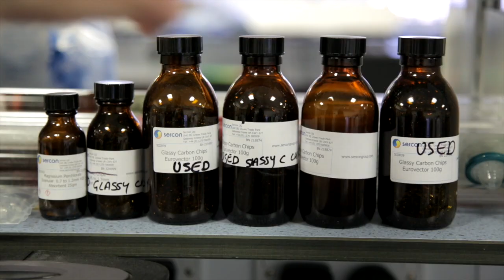Study Food Safety and Food Security at Queen's